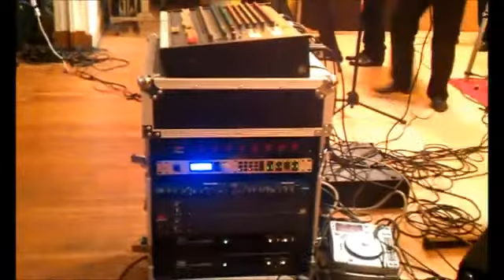Grupo Rebeldia musical